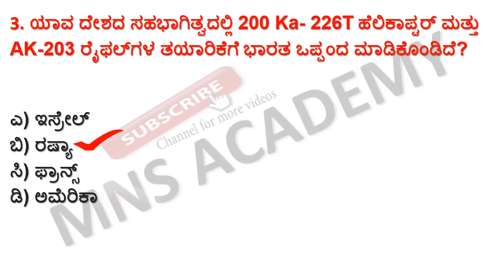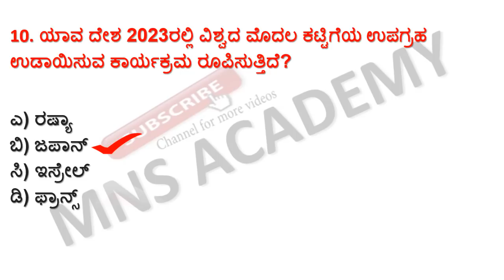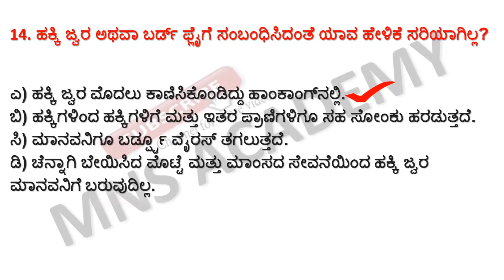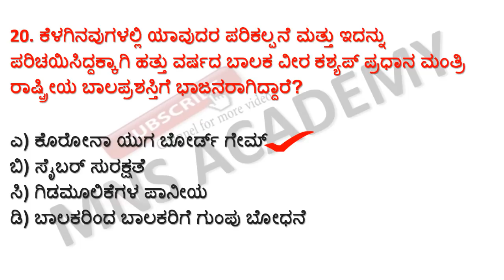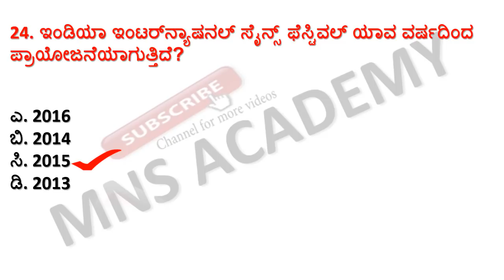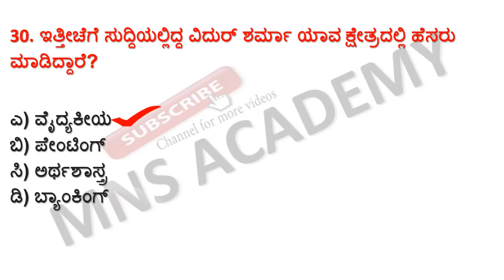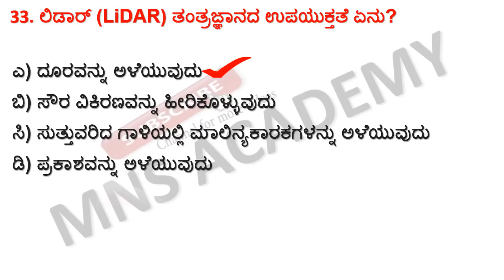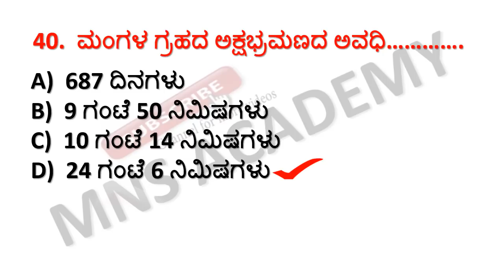TOP 40 SCIENCE QUESTIONS FOR SDA PSI 2021/SDA 2021 SCIENCE QUESTIONS/PSI 2021 SCIENCE QUESTIONS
TOP 40 SCIENCE QUESTIONS FOR SDA PSI FDA 2021 /SDA 2021 SCIENCE QUESTIONS/PSI 2021 SCIENCE QUESTIONS
fda sda science most important  questions this video is most use ful for fda sda and other competitive exams.most expected and most important SCIENCE questions are thoroughly explained .These most important science questions are asked in previous question papers of various competitive exams like kpsc, kas,psi,pdo,fda,sda,6-8 cet etc.
Must watch for all UPSC /KPSC/FDA/SDA/PSI/PDO/RRB/ 6-8 TEACHERS CET and Government Exam aspirants for preparation .